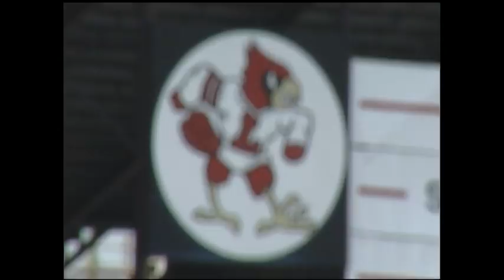We, The Future